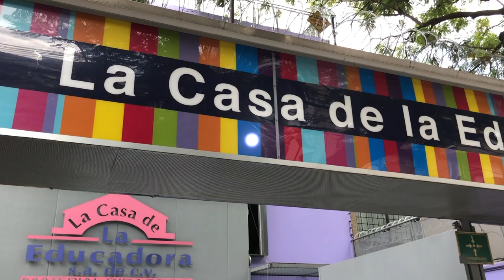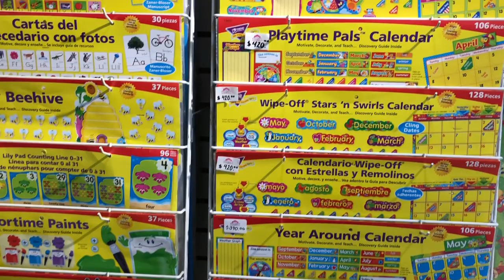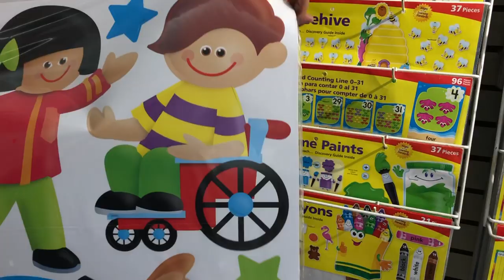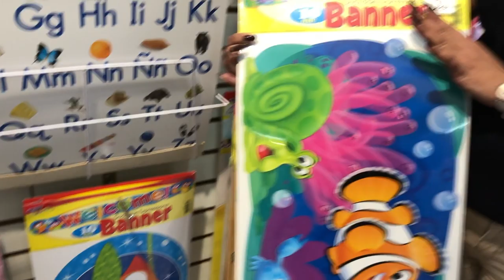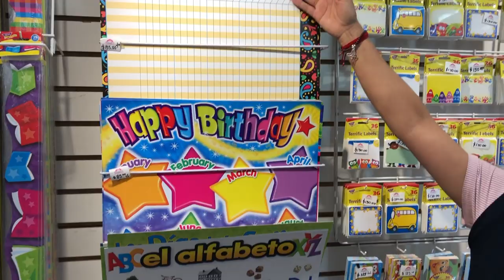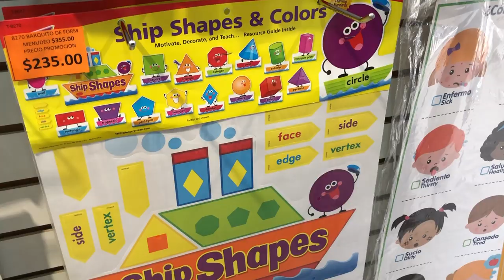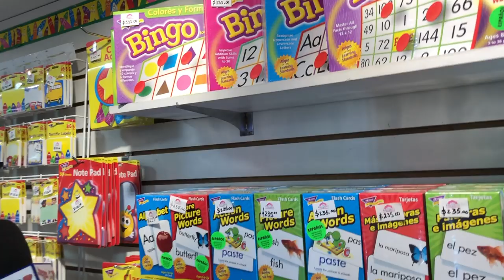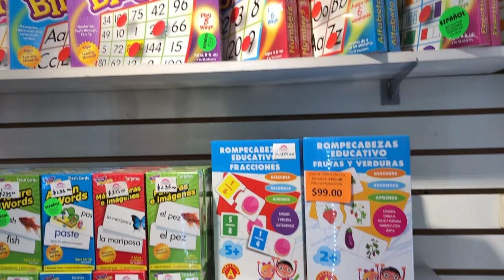Back to School en La Casa de la Educadora► Juegos Juguetes y Coleccionables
Regreso a clases en La Casa de la Educadora ideal para maestros profesores misses